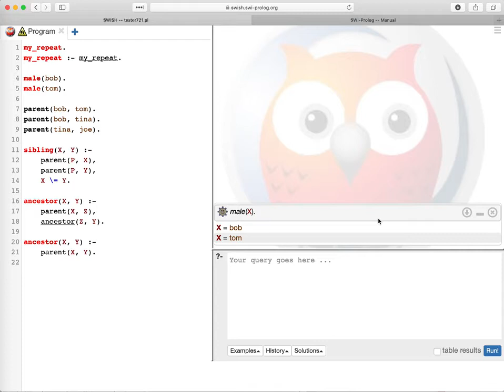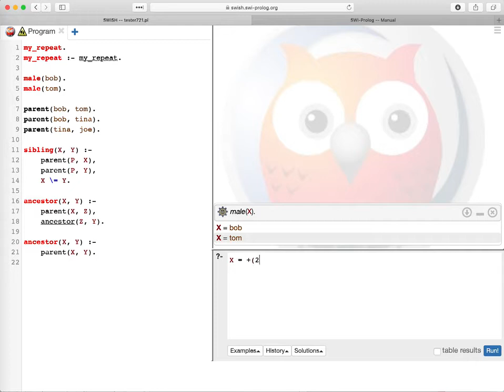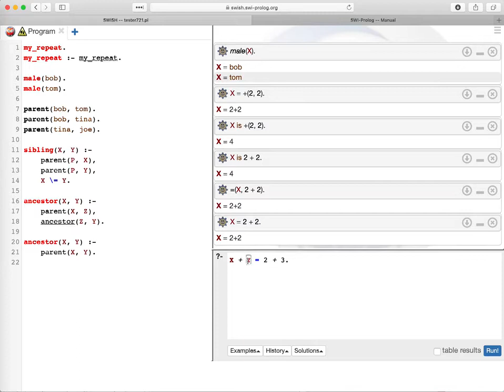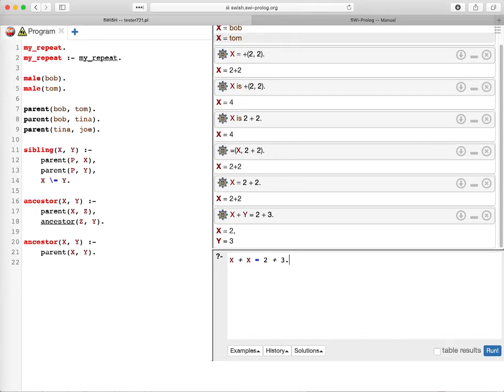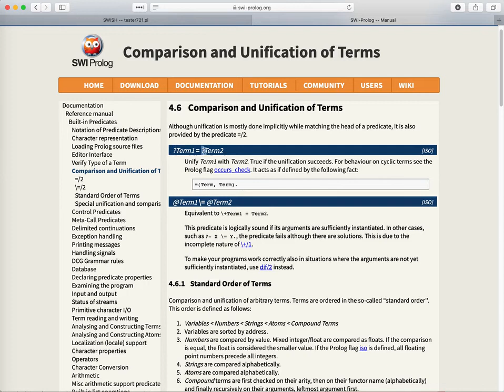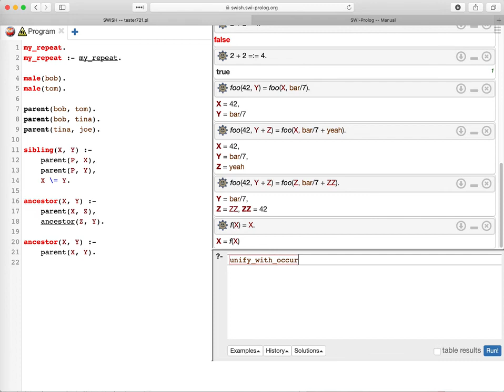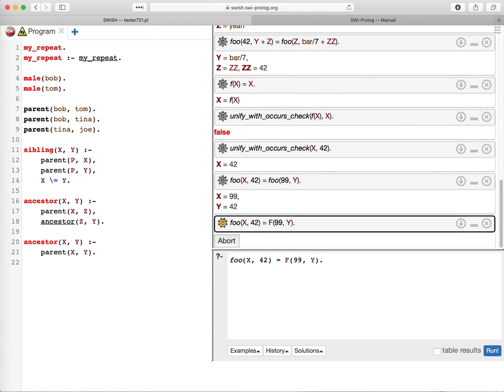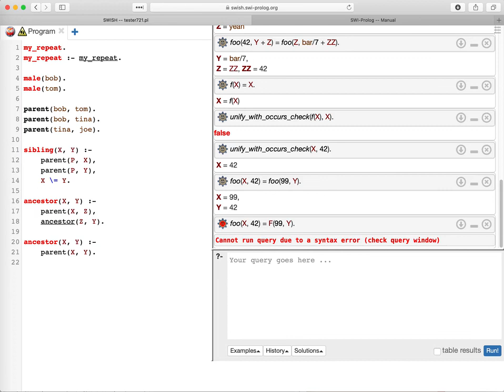Prolog 1-4: Two plus two does not equal two times two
Examine the unification algorithm that lies deep in the heart of Prolog to match terms by tactically assigning their variables.